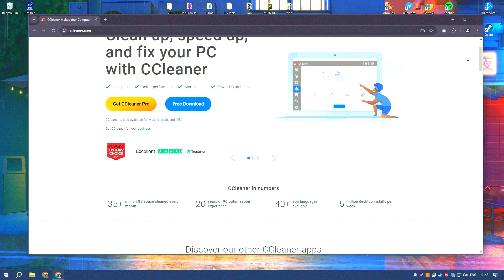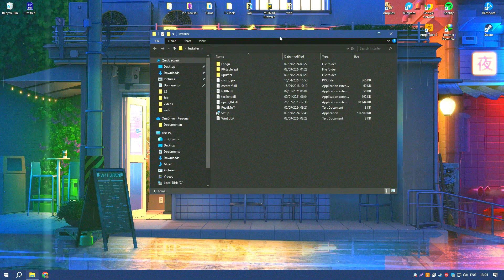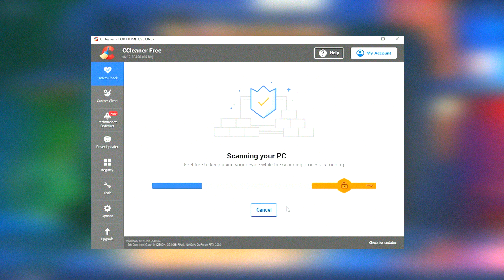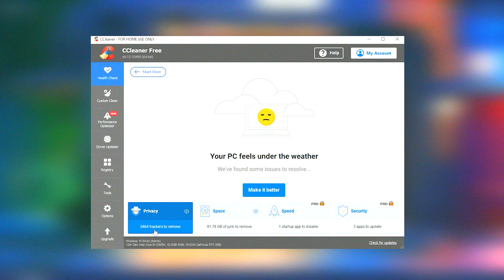How to Download CCleaner Pro | Latest Version CCleaner Pro 2025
How to Download CCleaner Pro 2025?

0:01 - What will be in the video
0:08 - How to download CCleaner Pro 2025
0:59 - How to install CCleaner Pro 2025
1:26 - Working with the program